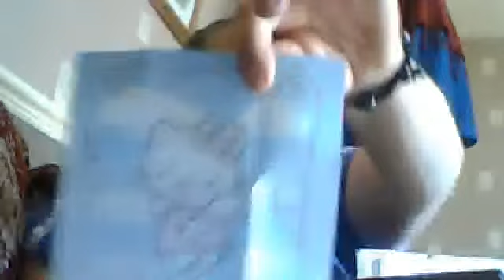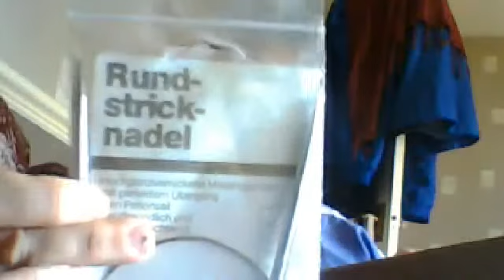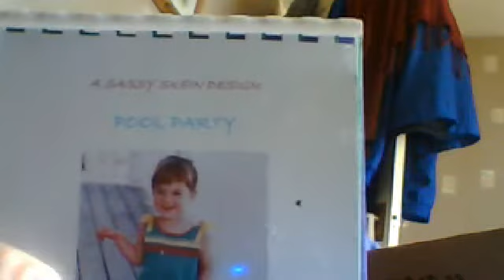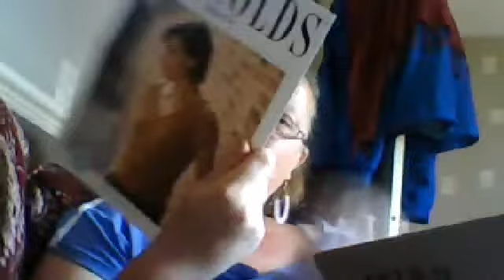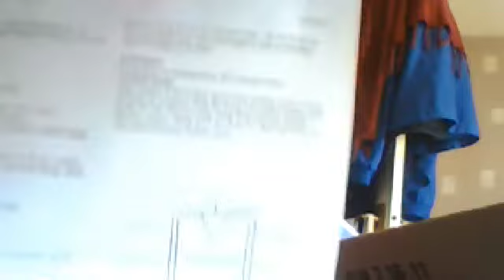mail time my give away prize i won from malonb...i love you so much...thank youxx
i just wanted to share what i recived in the post. i love every thing. You monica are such an amazing lady i love you , thank you xxx

here is the link to her videos...